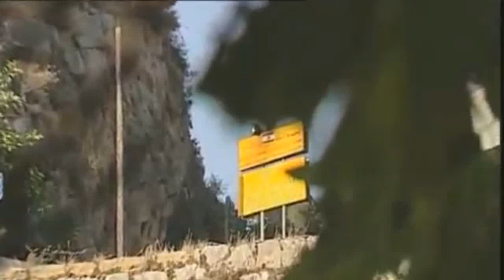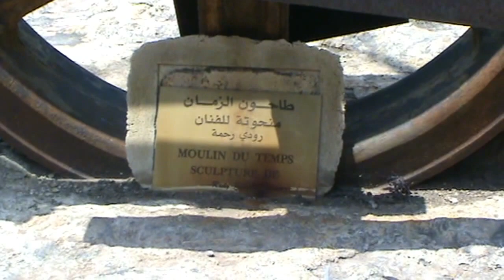Libanon - Jeita Grotto - Belly Dance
Source Video :
1. Masu'd Thahir
2. Jeita Grotto Das Projekt und die obere Grotte
3. JEITA GROTTO, Stijen te Hennepe

Source Music:
Tamali Maak, Amr Diab